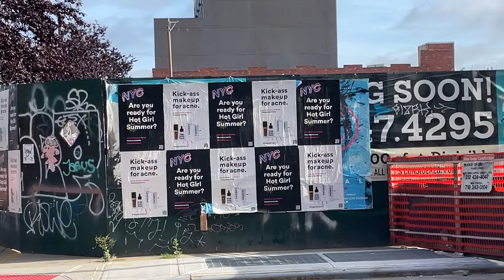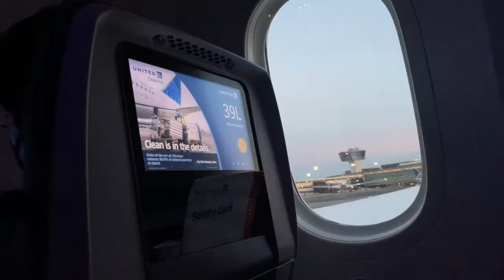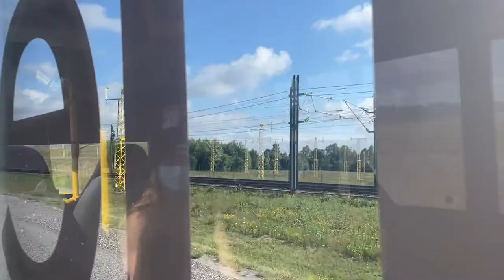FLYING DURING A PANDEMIC// first time home in almost a year:))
Hey loves:))

I finally got to go and visit Norway after not being back in almost a year!

This vlog is me flying home during a pandemic.